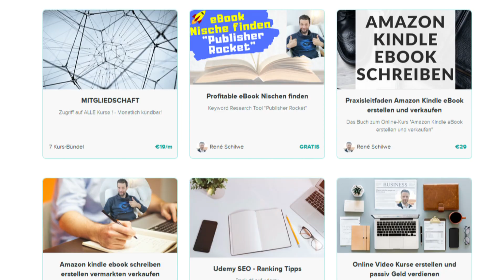Online Business im Jahr 2020 mit 20 € starten und aufbauen!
In diesem Video zeige ich Dir, wie Du Dein Online Business im Jahr 2020 mit 20 Euro starten und aufbauen kannst! - Ohne weiteres Startkapital.

⚙️ Mein Equipment..